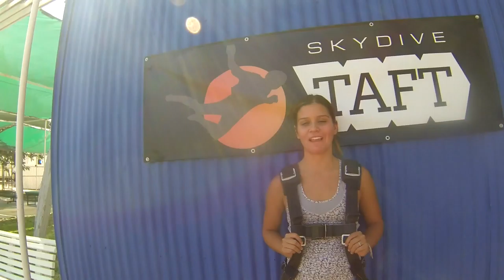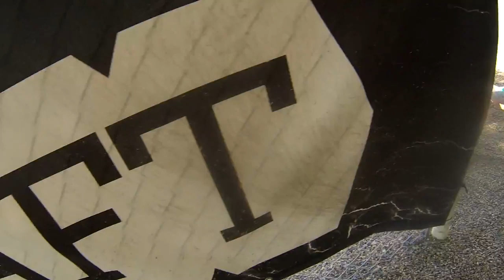Khloe Mullen Skydive Taft.